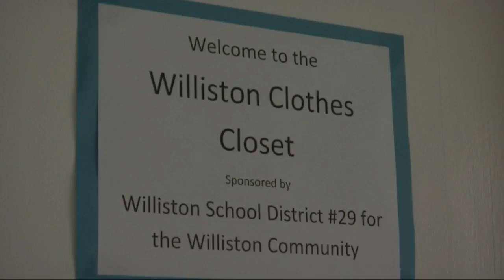Williston-Elko High School students open The Clothes Closet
WJBF News Channel 6 @ 7